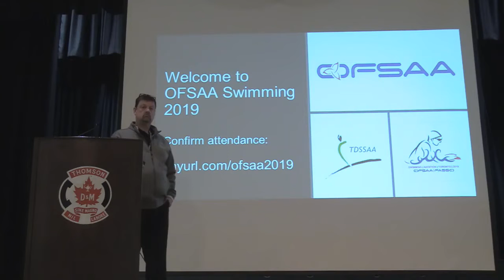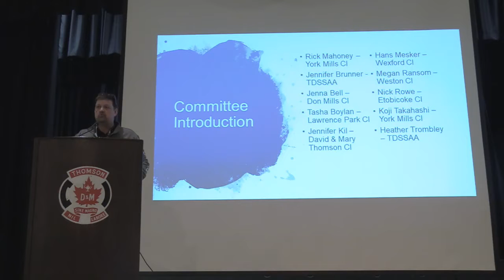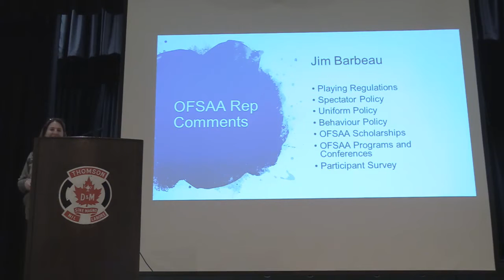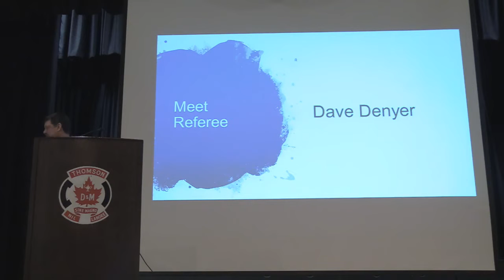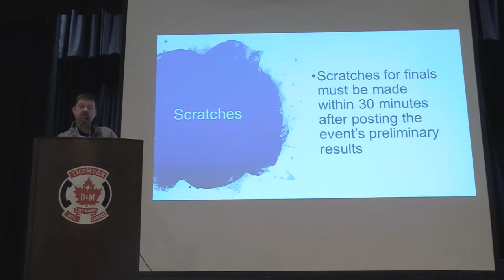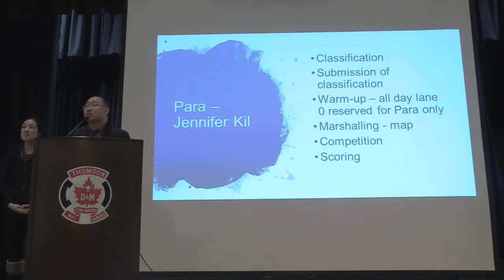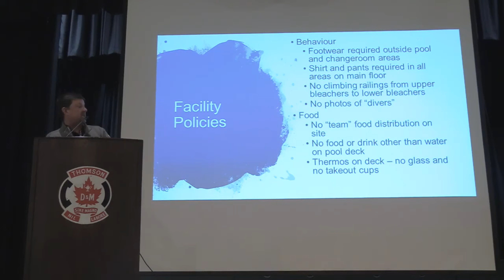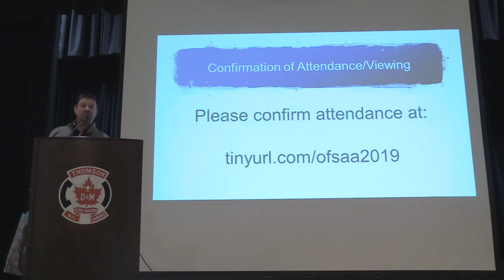OFSAA Swimming 2019 Coach Meeting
OFSAA Swimming 2019 Coach Meeting streamed live on March 4th, 2019.